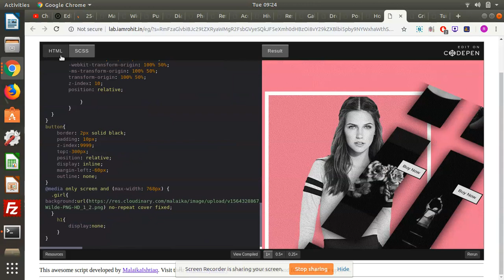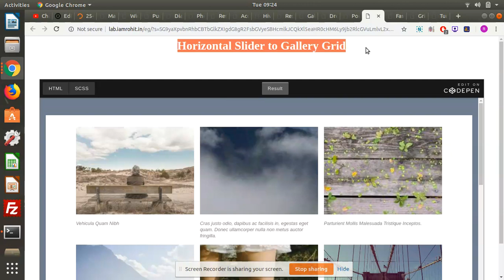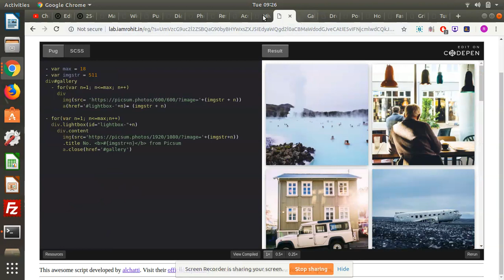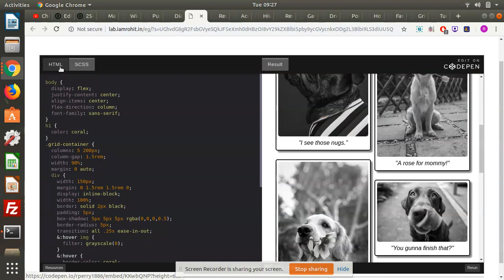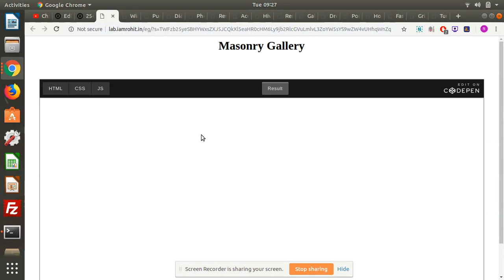25+ Pure CSS Gallery Examples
Pure CSS Gallery – Are you looking for Pure CSS Gallery Script, If yes then in this post I am going to share hand-picked Pure CSS Gallery Examples with source code for you. You can use these Pure CSS Gallery in your next web based projects.